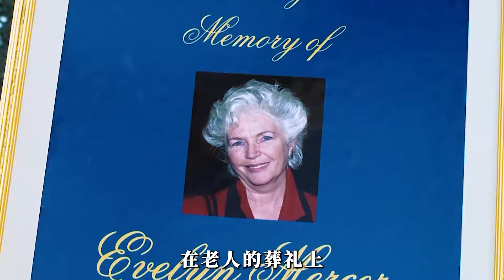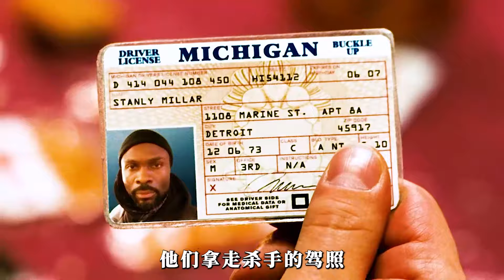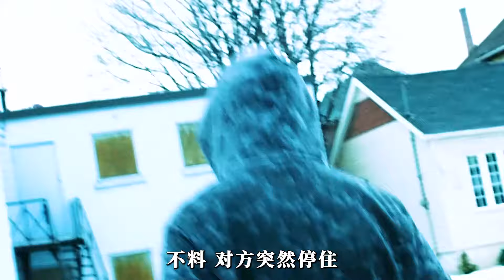六旬老太被害，四兄弟怒火燃燒追查真相，黑幫的末日到了！